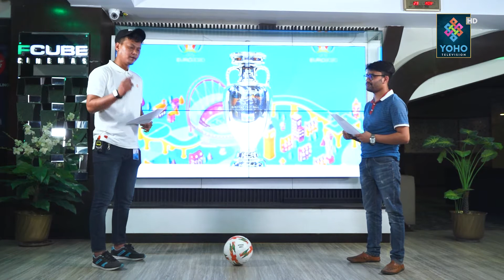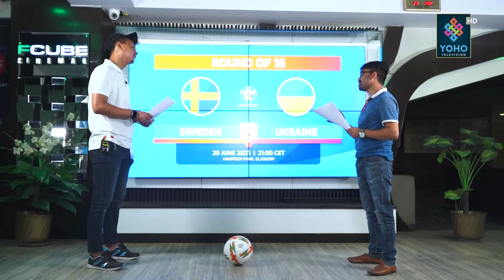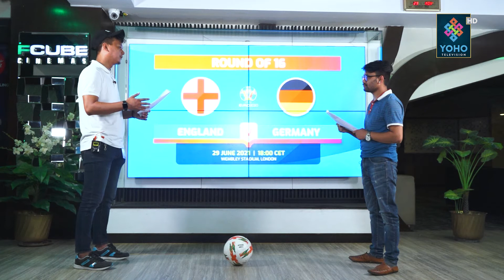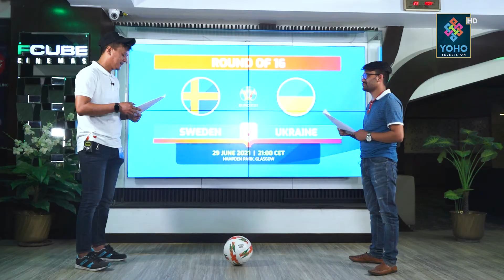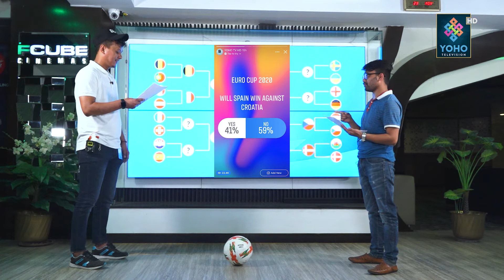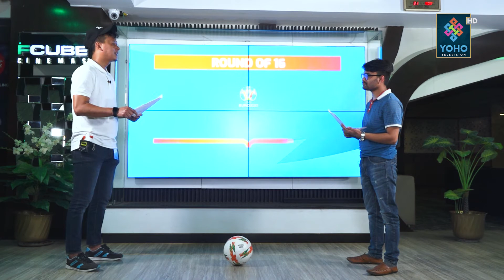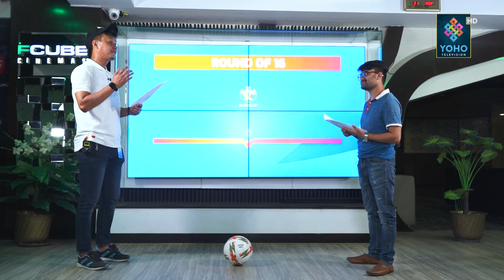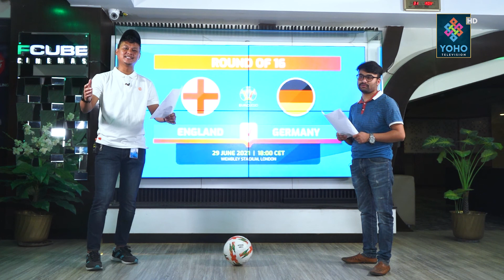के यो Cristiano Ronaldo को अन्तिम EuroCup हो? | PLAY ON | YOHO TV HD